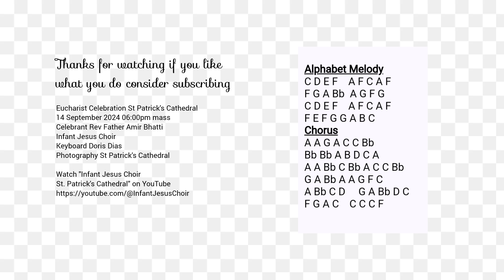Exaltation of the Holy Cross 14 Sept 2024 Recessional Hymn We stand for God Congragational singing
V 027 S 203 polka pop T 95 -100

(1) We stand for God! and for His Glory,
The Lord supreme and God of all;
Against his foes we raise his standard;
Around the Cross we hear his call.

Strengthen our faith, Redeemer;
Guard us when danger is nigh;
To Thee we pledge our lives and service,
For God we live, for God we’ll die:

(2) We stand for God! Jesus our master
Has died to save with love untold;
His law divine and truth unchanging
In this our land their place must hold.

(3) We stand for God! in ages olden
He placed “the Cross” our stars beside;
O may our land, gracious and golden,
Be faithful to the Crucified.

J.P. O’Daly, O.P., last verse John O’Brien, 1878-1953